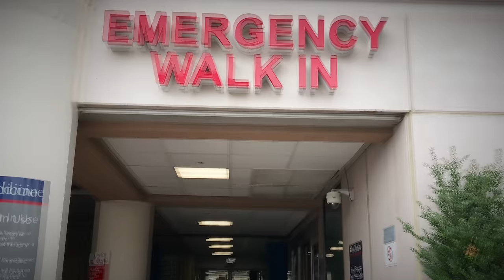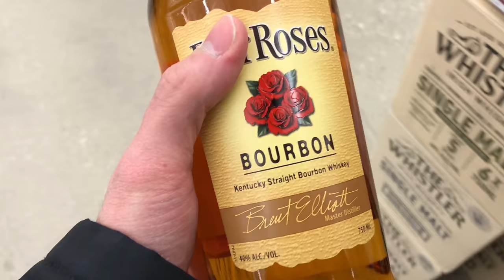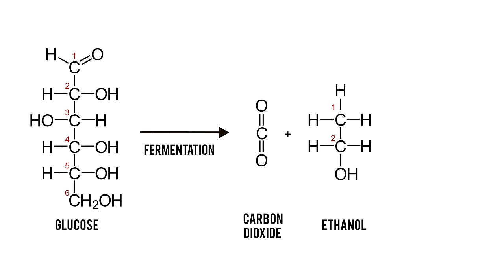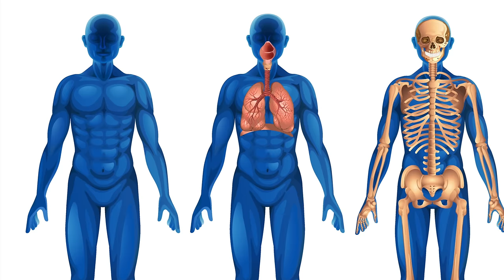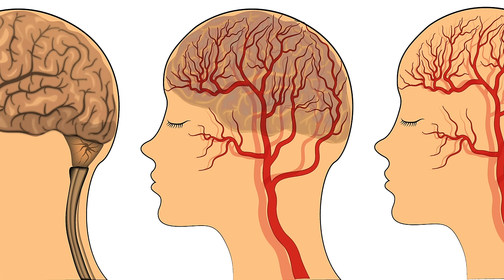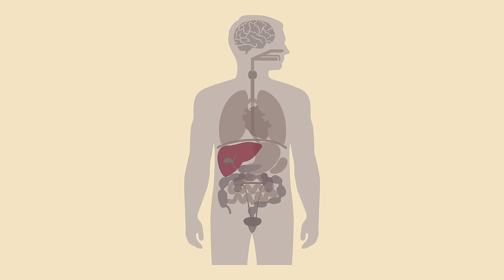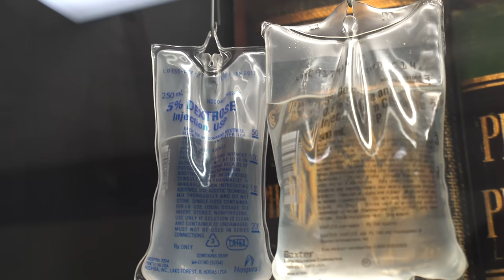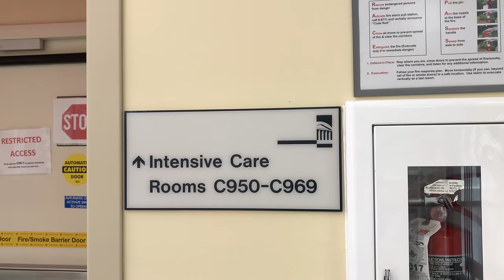A Man Drank 2 Liters Moonshine In 2 Hours. This Is What Happened To His Eyes.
Moonshine = Homemade whiskey. It's unlawful to produce in the United States. Laws vary by country. This story explains why. Do not recreate what this person did. The purpose of this video is to tell a real story and educate the dangers of home distillation. Real events occurred 31 Dec 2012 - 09 Jan 2013.

A Boy Ate 25 Laxative Brownies In 1 Hour. This Is What Happened To His Kidneys.
A Scientist Spilled 2 Drops Organic Mercury On Her Hand. This Is What Happened To Her Brain.
A Man Drank 3 Liters Rum Everyday Since Age 13. This is What Happened To His Liver.
A Mom Drank 3 Gallons Water In 2 Hours. This is What Happened to Her Brain.

This video is not, nor is it intended to be, medical advice.